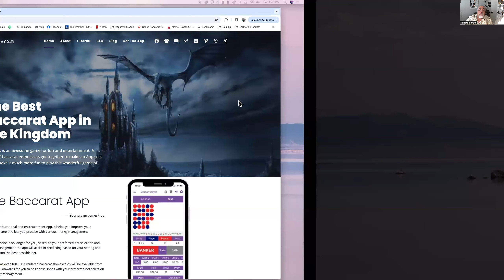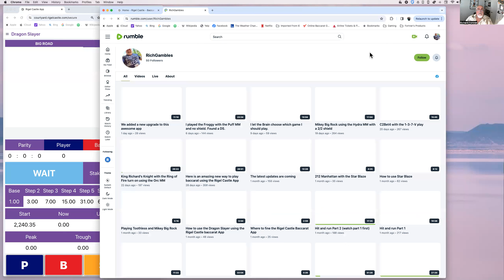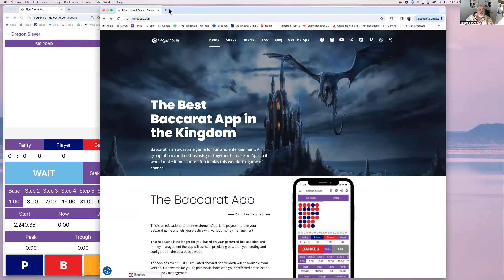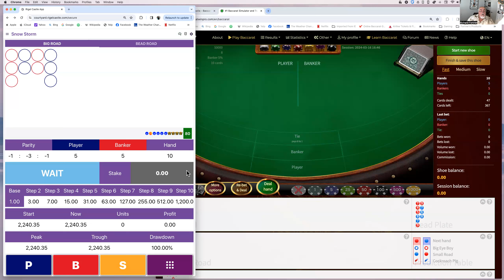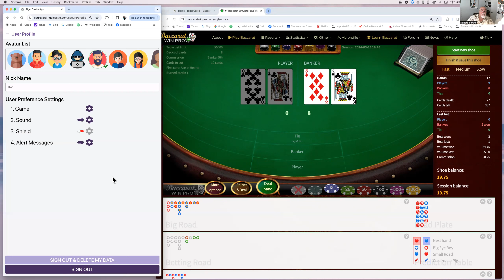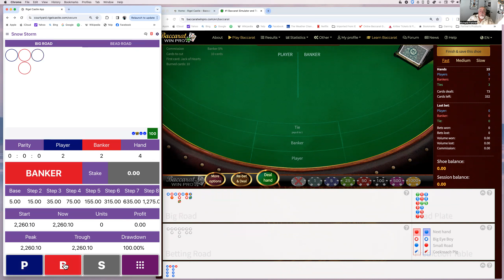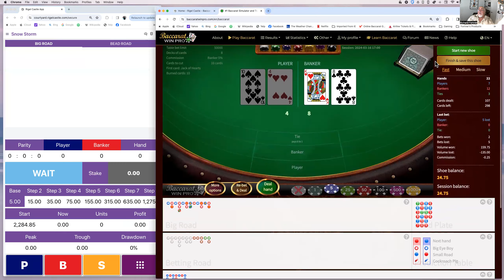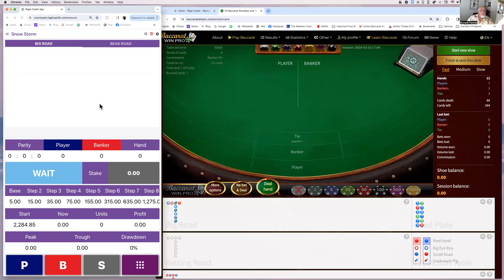How to win at baccarat using the updated brain, yes the brain has been updated.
The brain is a terrible thing to waste. Have fun using it.